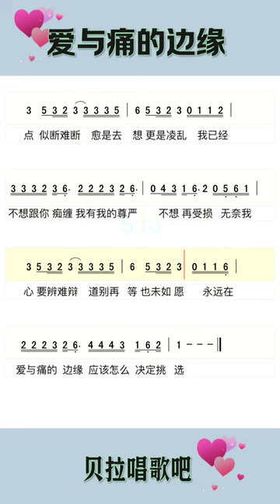爱与痛的边缘，有声简谱，“徘徊彷徨路前，回望这一段，你吻过我的脸曾是百千遍”